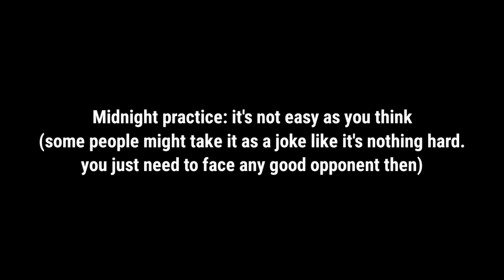Midnight practice: but it's *NOT THAT EASY* as you think 🥧❌ || shadow fight 4: arena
i have a lot of examples of people saying her easy and getting destroyed in seconds 🥸

jg gaming
shadowfight4
shadowfightarena
shadow fight arena midnight practice
SFA midnight practice